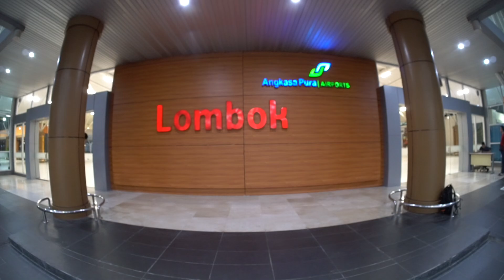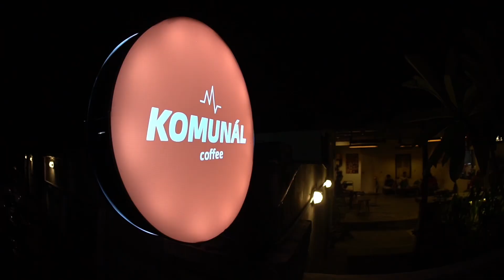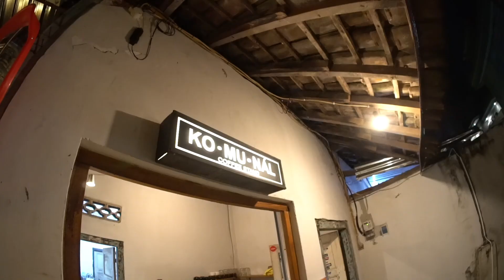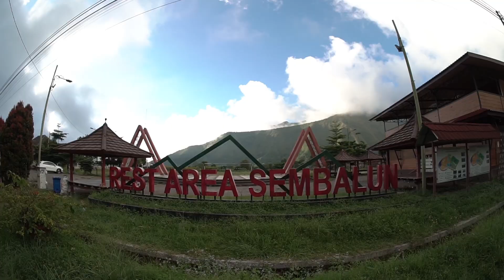Lombok - Sembalun | One day before Rinjani